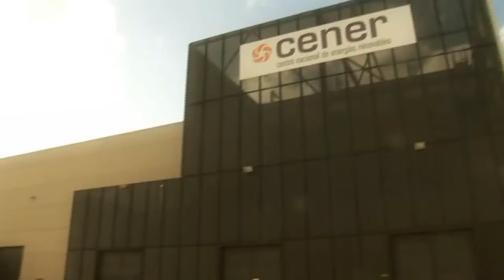Gamesa to invest in a 220MW wind power farm in Egypt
Africa building and construction industry news, reports, projects, events, opinions and reviews. We cover ongoing, planned projects in Africa and around the world and audience include contractors, stakeholders such as financiers and developers, governments, and private undertakings.